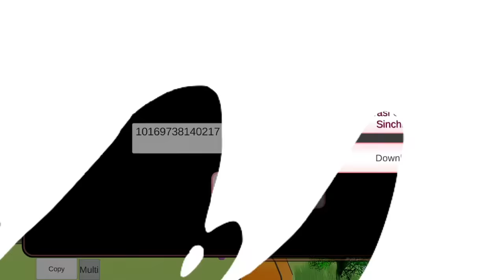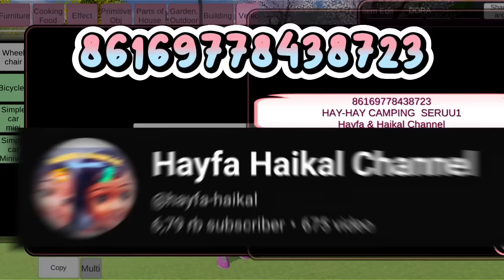Kumpulan Dekorasi Campsite 🤩 - Kemah Jadi Lebih Seruuu 🤗🥰